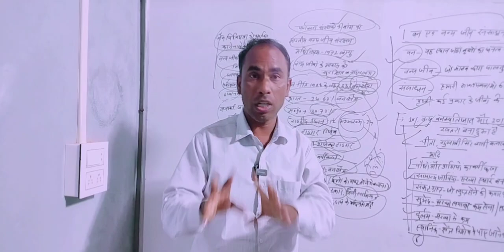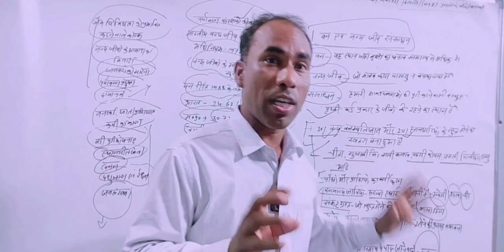बेहतरीन स्टूडियो रूम# टीचर का प्रेक्टिस कक्ष# टीचर की बेस्ट क्वालिटीmotivation